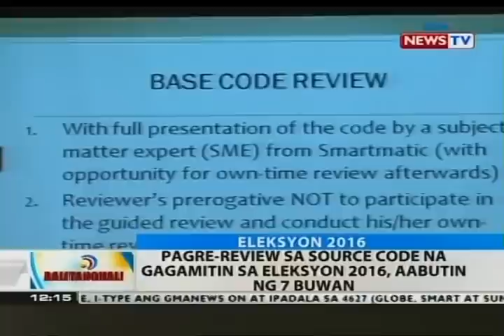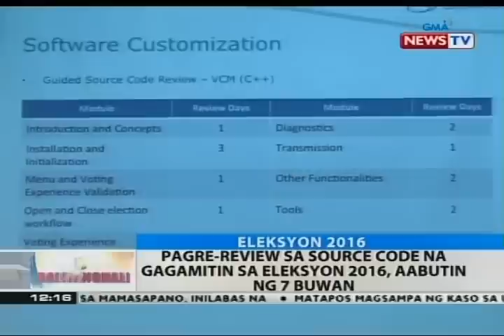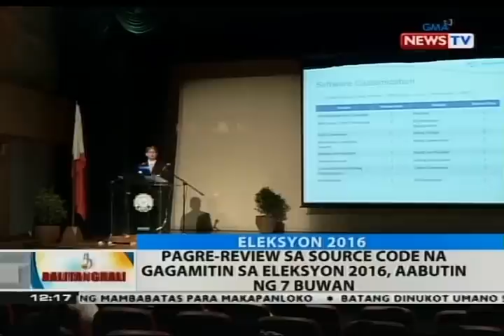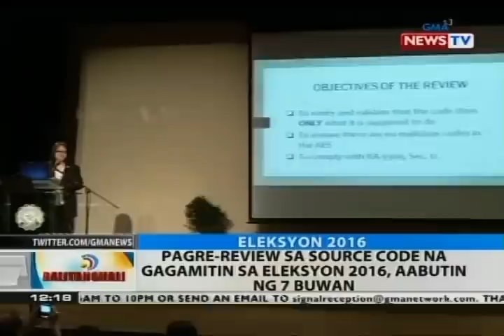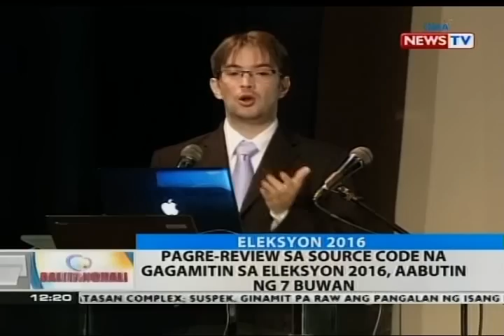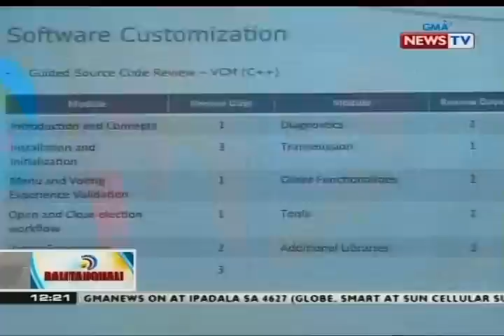Pagre-review sa source code na gagamitin sa Eleksyon 2016, aabutin ng 7 buwan